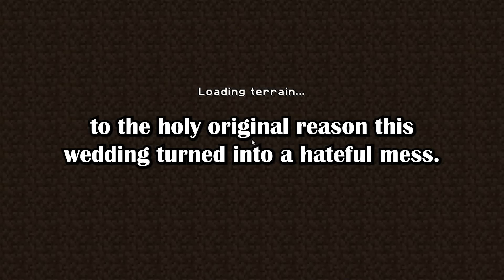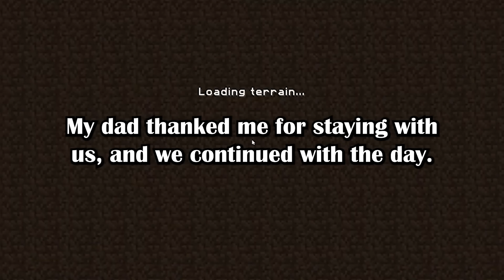Dad, Who Protected Me from My Abusive Mom, Then Found a New, Entitled Girlfriend, Allowed Her and...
00:00 1st story:

AITA for refusing to go to my dads wedding after he’s refused to go to my graduation (u/Thatbratgremlin in r/AITAH)

20:15 2nd story:

AITAH for prioritizing my nephew and niece over my own children after they hid their mom's affair from her for years? (OkPrinciples in r/AITAH)

Gameplay by @thejosgaming007